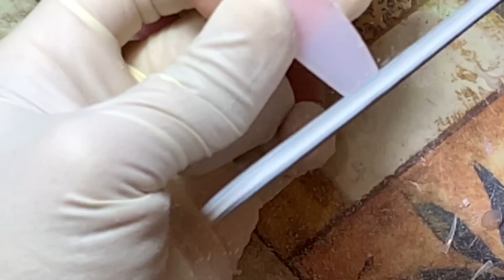Cách Làm Fullset Coffin Dài Sơn Gel Đẹp, Không Tróc - How To Do A Long Coffin Fullset Acrylic Nails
Hân hạnh chào đón mọi người đến với kênh Phuong Nguyen. Chân thành cám ơn sự ủng hộ của mọi người...
Kênh Phuong Nguyen chuyên về:
- Cuộc sống ở Mỹ/Life In USA
- Chia sẻ kinh nghiệm/Sharing Experiences
- Du lịch/Travel
- Ẩm Thực/Food
⭐ Ðăng kí kênh miễn phí tại để xem thêm những videos mới nhất mỗi tuần!
Sự ủng hộ nhiệt tình của các bạn là nguồn động lực để chúng tôi ngày càng phát triển kênh. Tạo ra nhiều videos CHẤT LƯỢNG, HẤP DẪN, PHONG PHÚ.
Chúc bình an, hạnh phúc và sức khỏe! Thân!